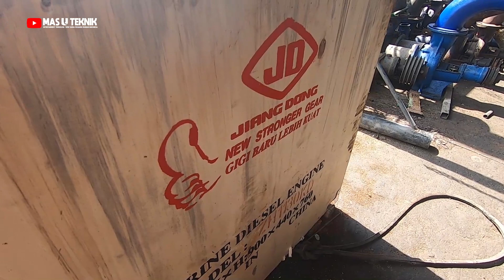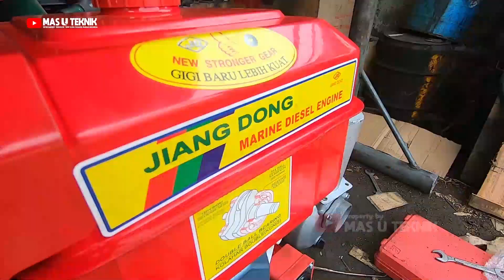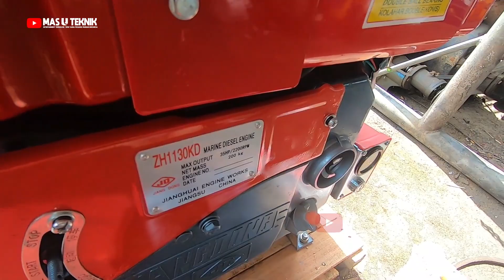Rajanya diesel china??? Kok bisa!!!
Kontak wa :   Admin 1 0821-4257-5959       Admin 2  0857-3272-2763